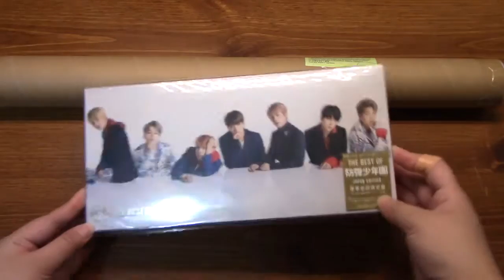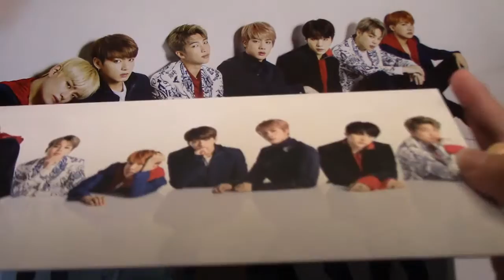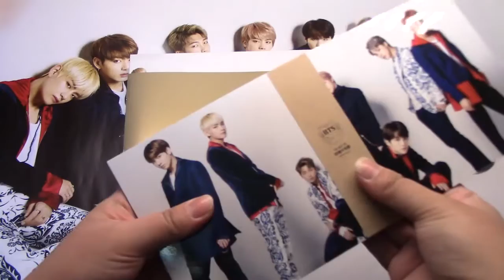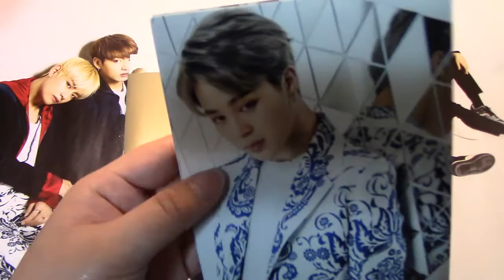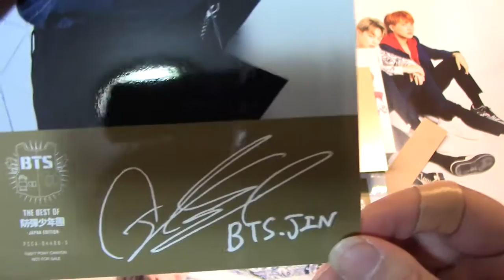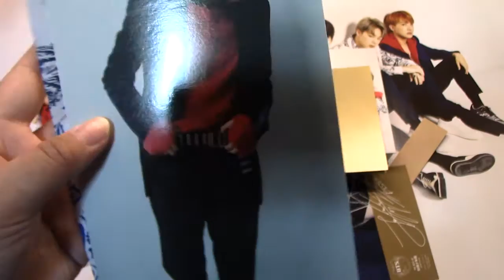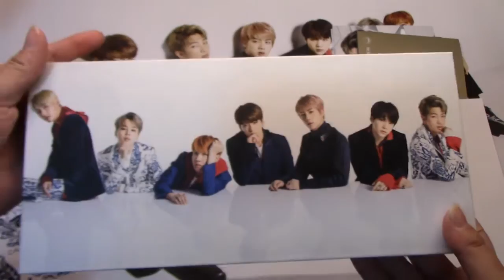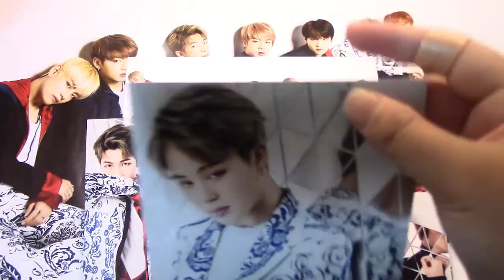Unboxing Best of BTS 2017 (防彈少年團) Japan Version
Eiii watsup guys! Another Sunday unboxing for you lovely people out there ^o^